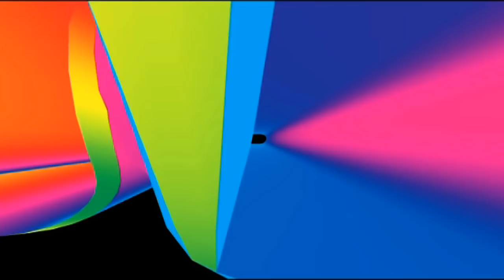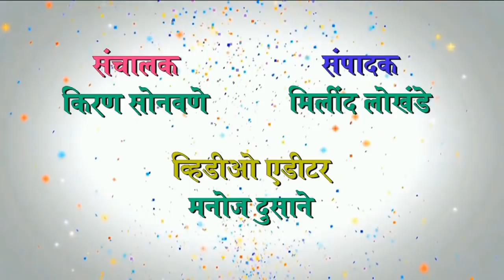jbn maharashtra news jalgaon